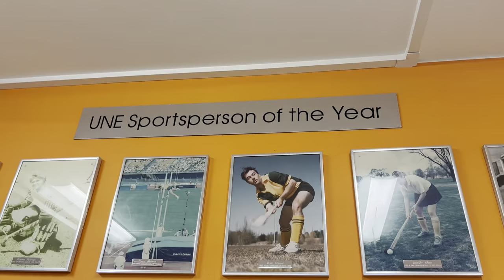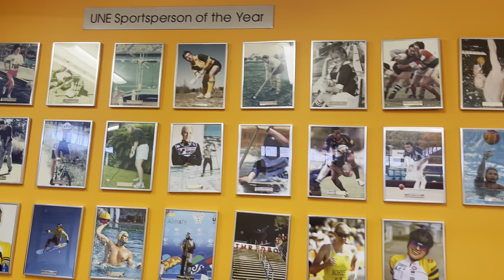Rich’s Mini Vlog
Welcome to “Rich’s mini vlog”!
Today we spent the day walking around Sports UNE to explore it a little more.
Rich also brought her scooter with her to stroll around while me and Hanny took pics and vids and enjoy the view and the fine weather.
Lovely sunny day but is still a little bit chilly.

Hope you’ll enjoy watching this vid. Short yet fun vlog for today. Thank you!